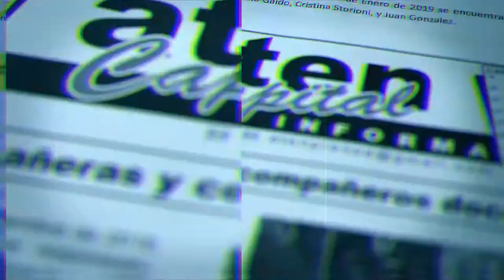Paro y Movilización Docente 2 de Marzo Marcelo Guagliardo (discurso completo) HD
Paro y Movilización Docente aten Neuquen Marcelo Guagliardo acto frente a Casa de Gobierno